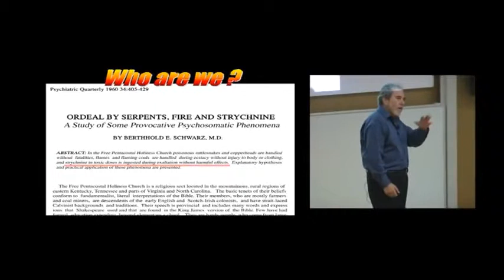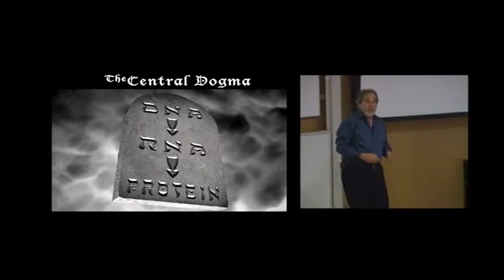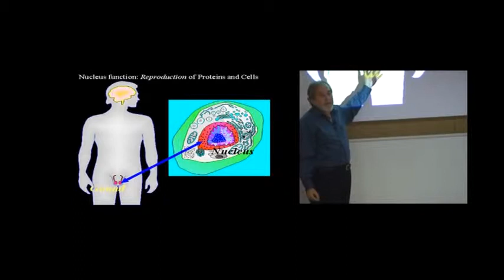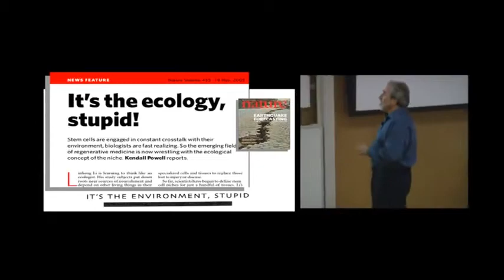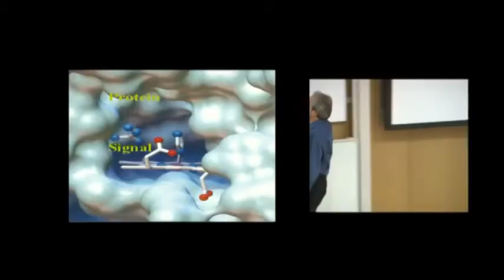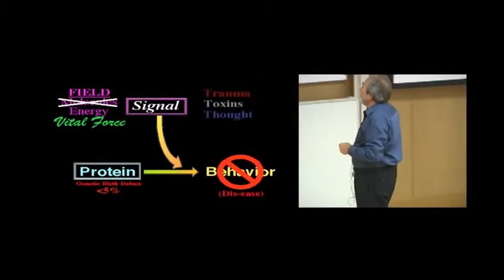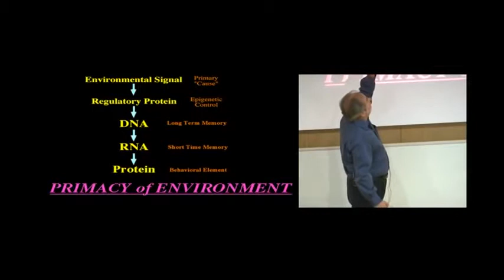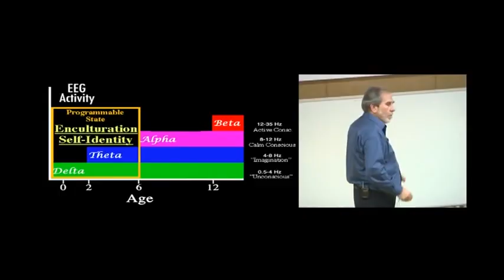Biology of Transformation, by Bruce Lipton